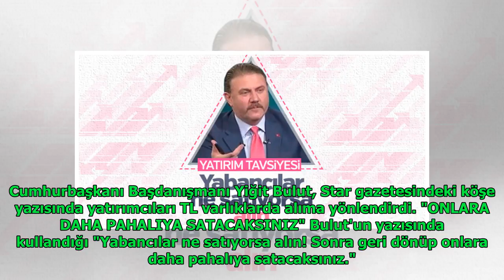Yiğit Bulut yabancı satıcıya yönlendirdi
Anita Andrews